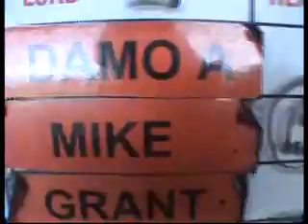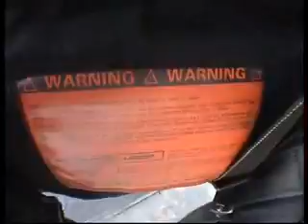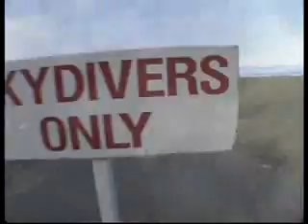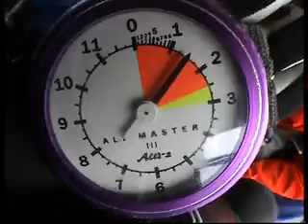Skydiving Lake Taupo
Taupo/New Zealand
Group Video
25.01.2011